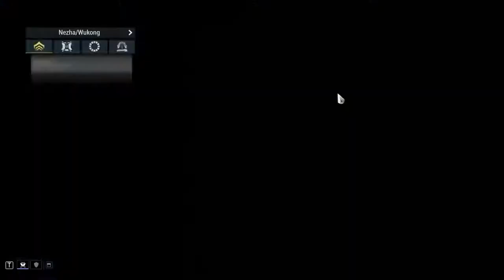Warframe - Dual Ether - 4 Forma Hybrid build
This is my first weapon guide so sorry if forgot something or the quality wasn't good enough, i have been working on few videos but i scrapped them cause they weren't good enough , that why i took so long to get to upload, do tell me know if u have any weapon that u would like me to review.